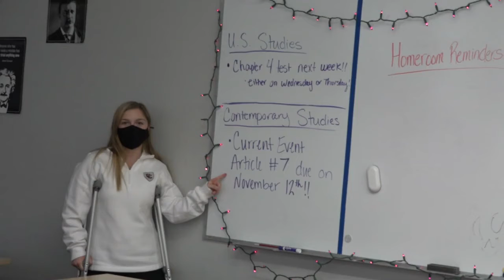CCHS New Teachers 2021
Knightly News Report- Samara Scott interviews the new teachers at Wheeling Central Catholic High School.